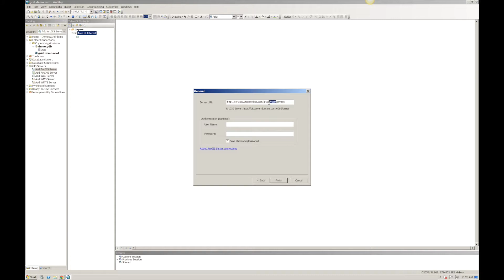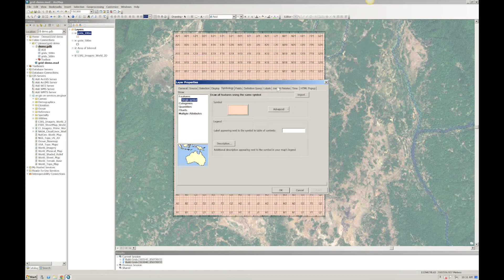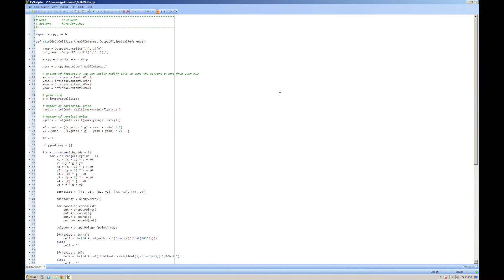Building ArcMap Grids With ArcPy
This video shows how to build an ArcGIS feature class with grids using ArcPy.  There are plenty of other ways to build grids but this is quick and easy.  To build grids without ArcGIS, use Python or another language to generate the grids and output the results to a text file in WKT format, then import the text file into SQL Server and use SQL to convert the WKT format to SQL Server Geometry.